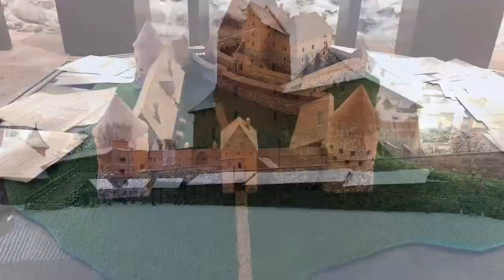20190106 Тракайский замок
Поездка в Прибалтику на рождественские каникулы 2019